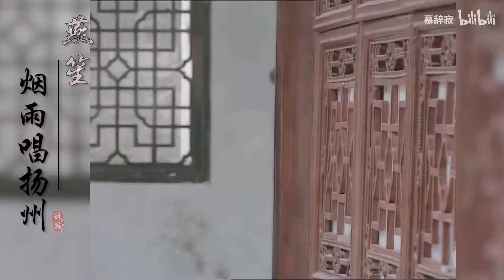【燕笙】这么娇俏标致的美人b站居然没人剪，太灵了！！！